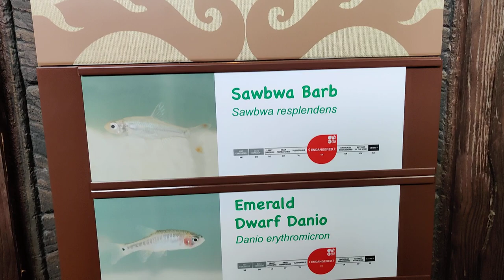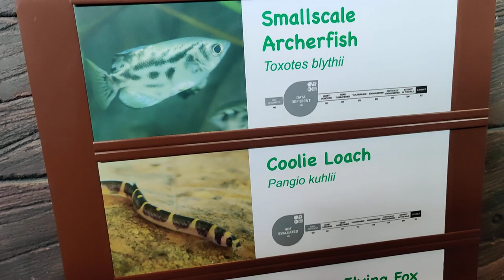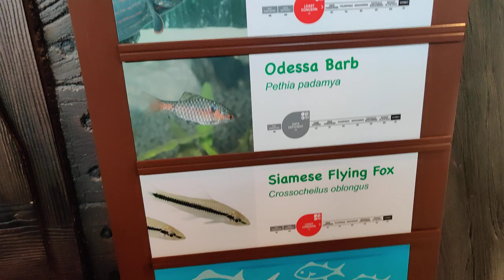Vlog #347 11 October 2020 Singapore River Safari Trip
[Part 5/8]

Exploring Singapore River Safari.

Updates on the fish tank will be posted frequently.

Happy fish-keeping fellow fish-keepers!